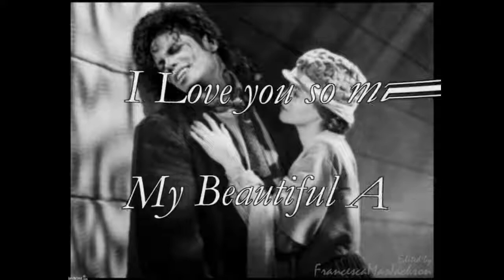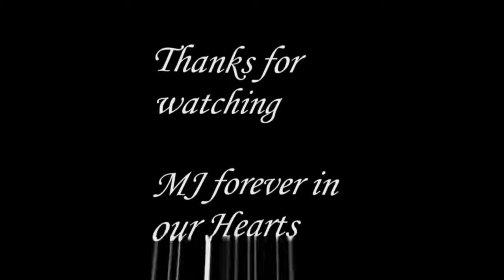Michael Jackson Romantic pictures